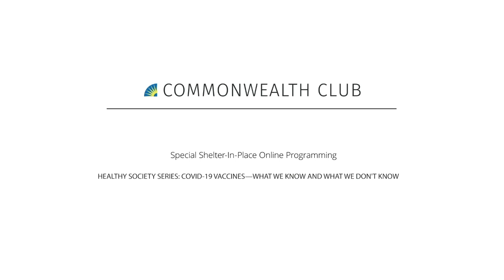Healthy Society Series: COVID-19 Vaccines—What We Know And What We Don't Know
The COVID-19 pandemic, which began in early 2019, has had significantly negative consequences for individuals, families and communities around the world, with huge economic and political effects. Short-term strategies have involved sheltering in place and social distancing, rigorous and frequent hand washing, and the disciplined use of masks. We now have reached a stage in the pandemic when vaccines are bring rolled out in the United States and globally, initially for “at risk” populations.

There is much confusion arising from conflicting information about the new vaccines. There are questions related to what we know about the vaccines (and how we know it), and what we don’t know (and how and when we will know more). To address these questions, two leading virologists will be in conversation with the chair of the Health and Medicine Forum at The Commonwealth Club of California. Dr. Melanie Ott and Dr. Warner Greene from Gladstone Institutes talk with Dr. Robert Lee Kilpatrick, to help the public understand COVID-19 vaccine options better.

Melanie Ott, M.D., Ph.D.,  has been the director of the Gladstone Institute of Virology since 2020, and a senior investigator at Gladstone Institutes. She is also a professor of medicine at University of California, San Francisco (UCSF). Since the outbreak of the coronavirus pandemic, she pivoted the focus of her team to work on SARS-CoV-2, the virus that causes COVID-19. Ott is a member of the Association of American Physicians, and a Fellow of the American Academy of Microbiology. She is also an expert contributor to the COVID Collaborative, a bipartisan group of national experts and institutions that helps shape state and local efforts against the pandemic.

Warner Greene, M.D., Ph.D., is the director of the The Michael Hulton—Gladstone Center for HIV Cure Research, senior investigator, and Nick and Sue Hellmann Distinguished Professor of Translational Medicine at Gladstone Institutes. He is the founding and emeritus director of Gladstone Institute of Virology and Immunology. Greene is also professor of medicine, microbiology and of immunology at UCSF. He is also a member of the Institute of Medicine of the National Academies and a fellow of the American Academy Arts and Sciences. He also serves as co-director of the UCSF-Gladstone Center for AIDS Research, and he has served as councilor and president of the Association of American Physicians.

Robert Lee Kilpatrick, Ph.D., is the chair of the Health and Medicine Member-Led Forum at The Commonwealth Club of California, general advisor to Berkeley SkyDeck incubator and accelerator, advisor to the Columbia University Master of Science Program in Bioethics, and CEO of Health Innovation for People, Inc. (HIP).

MLF ORGANIZER
Robert Lee Kilpatrick

In association with Gladstone Institutes.

WED, FEB 10 / 5:00 PM PST